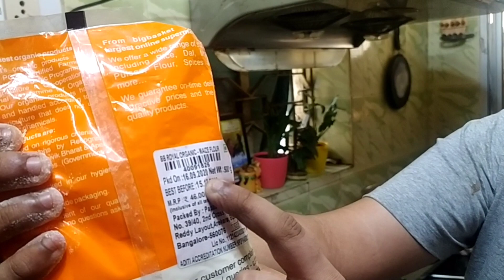Kfc chicken fry original taste me and my son.fried chicken recipe.আমার ছেলের বানানো kfc chicken fry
Kfc chicken fry original taste
kfc style chicken fry is popular reecipe in the world (fried chicken recipe)
  kfc style chicken

marination:-
chicken 1 kg with bones
egg 2

Coating:-
corn meal 1/2 cup
bread crums or crush corn flaskes   1/2 cup
salt 2 tsp
reed chilli powder 1 tsp
garlic powder 1 tsp
wgite peeppeer powder 1 tsp

mix everything uynder marination and keep for 4 hours
mix everything under coating
deep fry it at medium flame